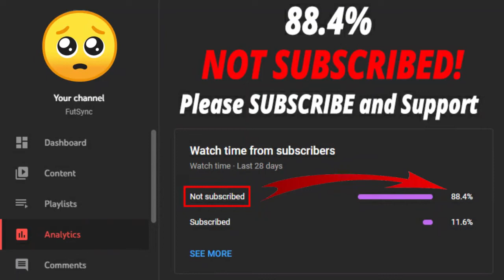FIFA 22 TOTY WARMUP CHALLENGE 4 SBC! (CHEAPEST SOLUTION - NO LOYALTY)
Welcome back to another FIFA 22 video. This is TOTY Warmup Challenge 4 SBC video.
Packs are saving for TOTY.